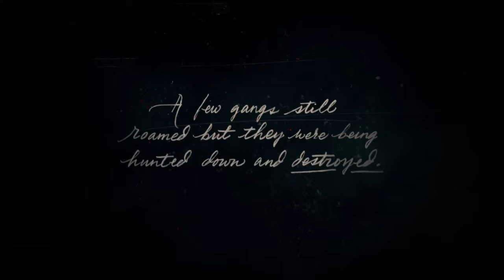Red Dead Redemption 2 Chapter 1 Mission 1-Part 1